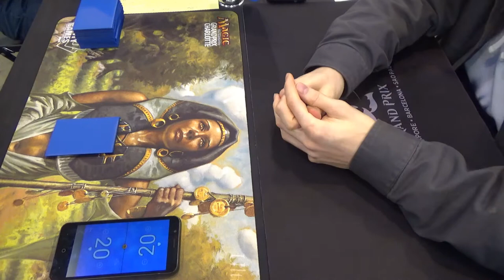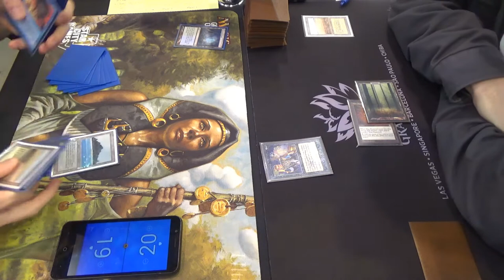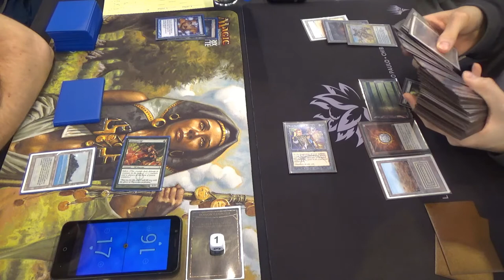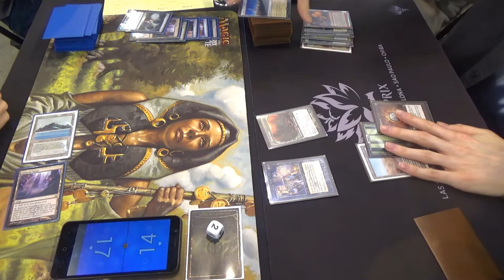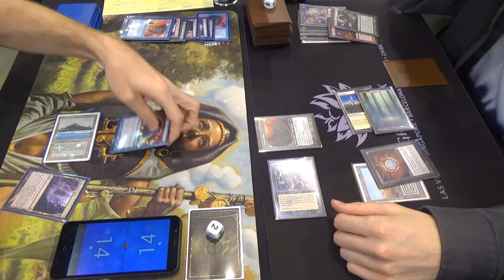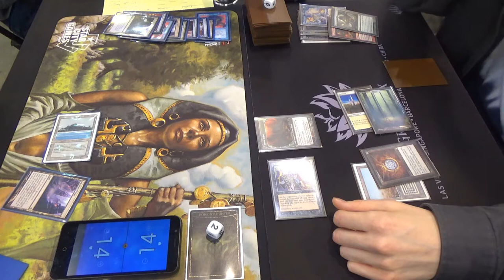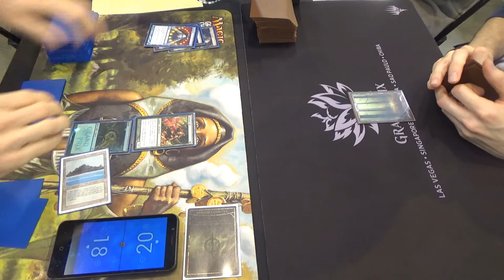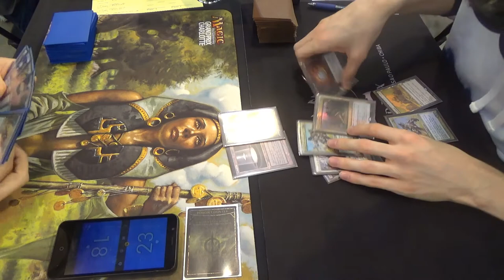Legacy Magic — Bant Infect vs. 4C Loam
If Punishing Fire is cast more than once in a game against Infect, then it's probably winning. That said, with the exception of Swords to Plowshares, at least I'm not too worried about the white side of the deck. Knight of the Reliquary is cute against unblock

GP Atlanta side event decklist time!
Creatures (12)
4 Blighted Agent
4 Glistener Elf
4 Noble Hierarch
Enchantment (1)
1 Sylvan Library
Instants (24)
1 Become Immense
2 Berserk
4 Brainstorm
3 Daze
1 Flusterstorm
4 Force of Will
4 Invigorate
1 Spell Pierce
1 Stifle
3 Vines of Vastwood
Sorceries (4)
4 Ponder
Lands (19)
1 Dryad Arbor
1 Forest
4 Inkmoth Nexus
4 Misty Rainforest
1 Pendelhaven
1 Savannah
3 Tropical Island
3 Verdant Catacombs
1 Wasteland
Sideboard (15)
1 Bojuka Bog
1 Flusterstorm
1 Gaea's Blessing
1 Grafdigger's Cage
1 Hydroblast
1 Karakas
1 Nature's Claim
2 Rest in Peace
1 Seal of Primordium
1 Spellskite
3 Swords to Plowshares
1 Sylvan Scrying (which is supposed to be Crop Rotation)